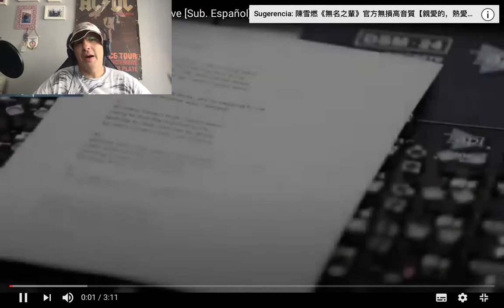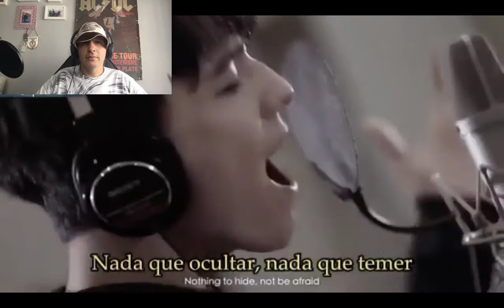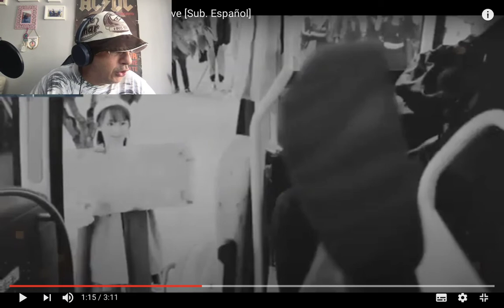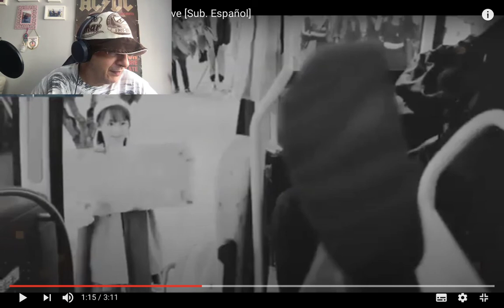DIMASH COULDN’T LEAVE - REACCION -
Muy buenas, vamos con la primera canción del día, es el turno de la canción COULDN’T LEAVE de DIMASH.

Pedido por:

Martha Arely Gálvez

Propiedad del vídeo:

Dimash Kudaibergen en Español by Nobis & Nathan

Un abrazo!!!